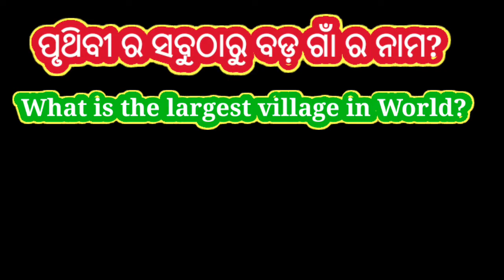Most important Gk|| ସବୁଠାରୁ ବଡ଼ ଗାଁ ର ନାମ||Informative Gk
ସବୁଠାରୁ ବଡ଼ ଗାଁ ର ନାମ...

ଆଜିର ସାଧାରଣ ଜ୍ଞାନ ଗାଁ ଉପରେ...